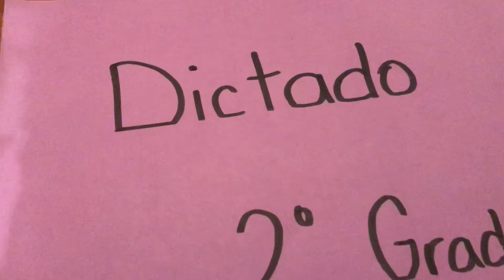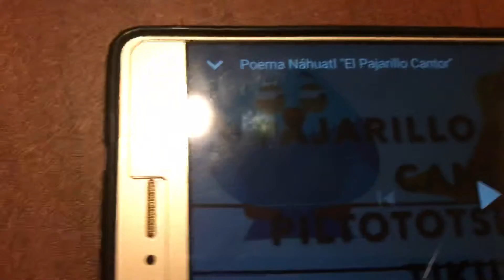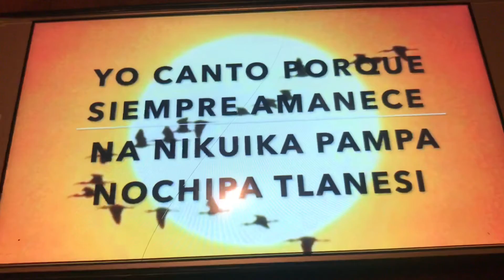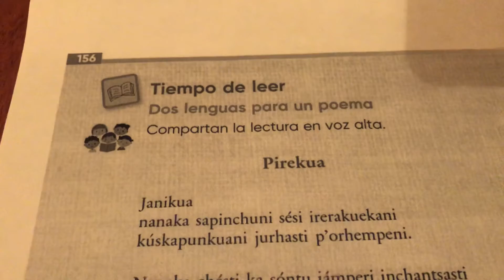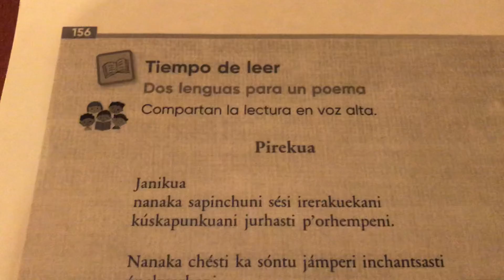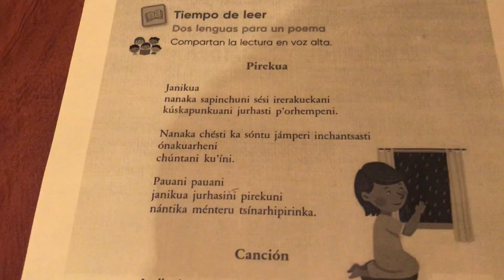Segundo Grado Miss Dulce 26/mayo